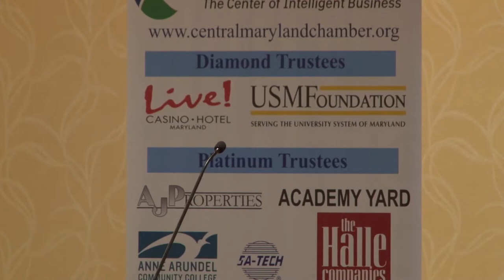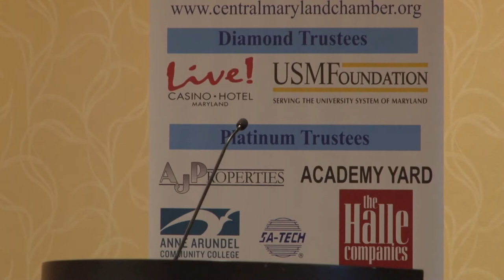Economic Development Presentation